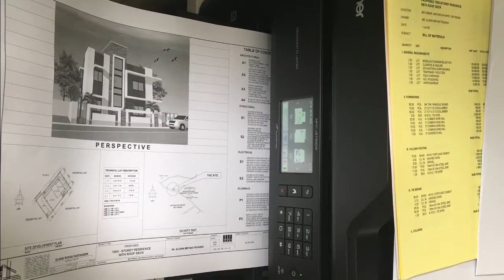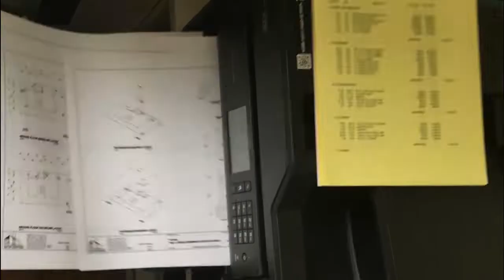Test printing the Project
Test Printing A3 size